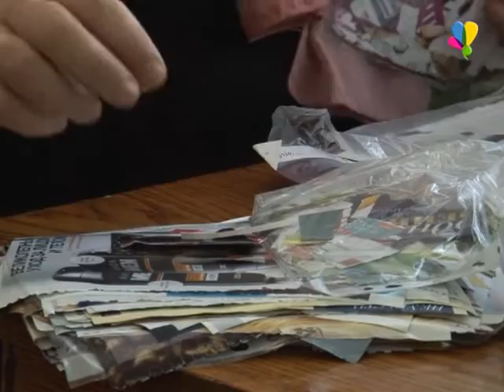Подарки к Новому году своими руками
Настоящие произведения искусства при помощи бумаги и клея создают тамбовские мастерицы. Специалисты работают в  «Центре развития творчества» города Тамбова  и проводят мастер-классы для детей и взрослых. В городской  центральной библиотеке педагоги обучали рассказовских коллег своему мастерству.
Ирина Птуха